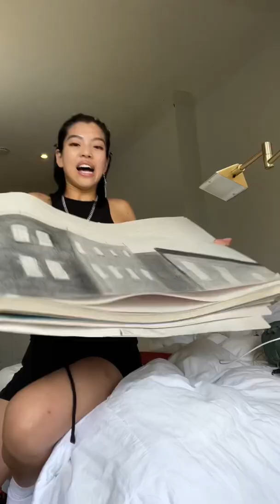filling the void: art class but I’m not feeling it today